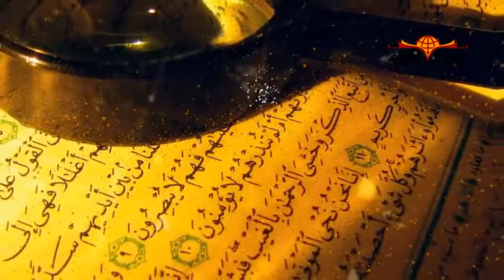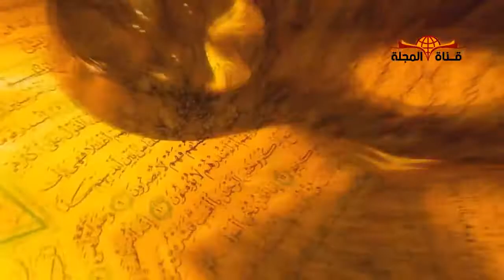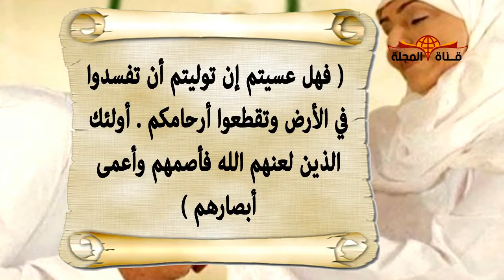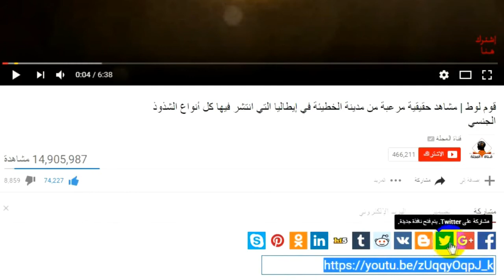الفضل الذى خص بة الله تعالى امة محمد فى شهر رمضان من عتق من النار وتحذير ايضا من بعض ما يمنع التعق